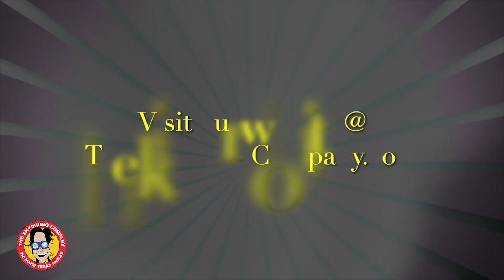The Skydiving Company Calli From Athens, Texas